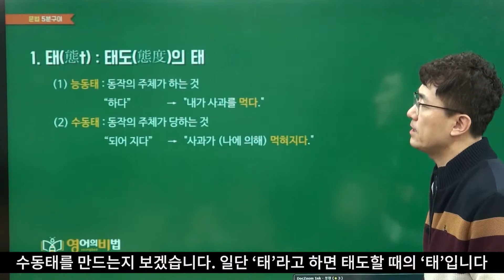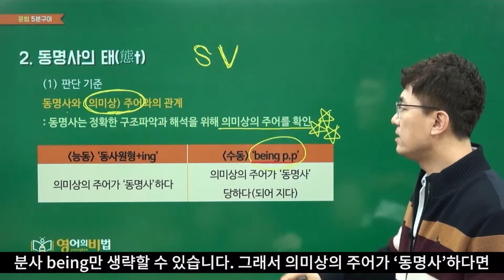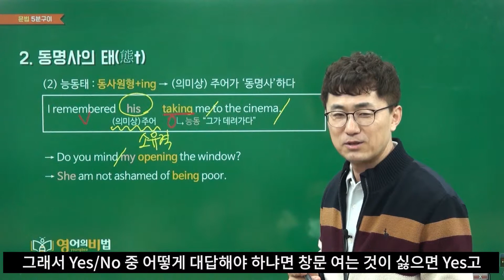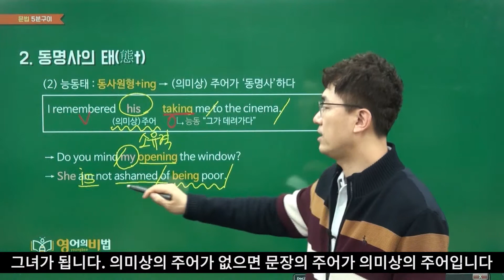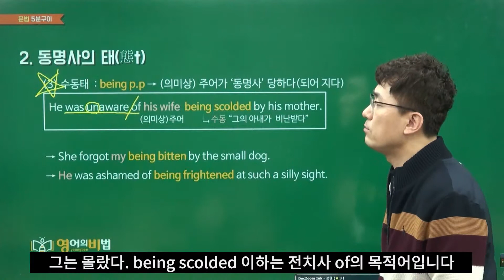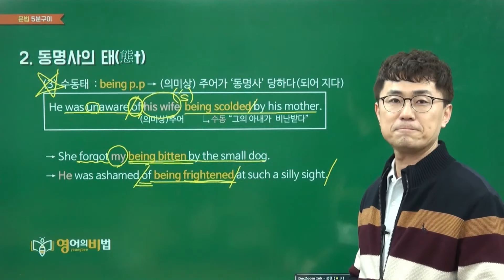동명사의 태의 일치(능동&수동) (0060)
▶5분구이검색기 영문법검색기